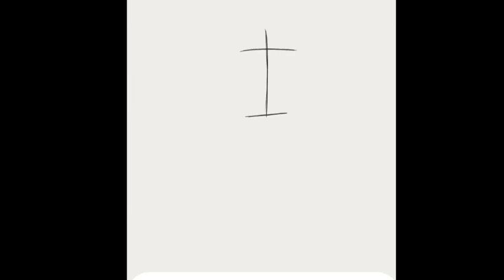How to draw Satoru Gojo in easy steps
Satoru Gojo (Japanese: 五条 悟, Hepburn: Gojō Satoru) is a fictional character from Gege Akutami's manga Jujutsu Kaisen. He was first introduced in Akutami's short series Tokyo Metropolitan Curse Technical School as the mentor of the cursed teenager Yuta Okkotsu at Tokyo Prefectural Jujutsu High School. This miniseries became the prequel Jujutsu Kaisen 0 of Jujutsu Kaisen. In Jujutsu Kaisen, Gojo takes the same role but mentors the student Yuji Itadori who suffers a similar Curse, helping him become stronger while protecting other characters in the series.

Satoru Gojo
Jujutsu Kaisen character

Satoru Gojo as drawn by Gege Akutami
First appearance
Jujutsu Kaisen 0 #1, "The Cursed Child" (2017)
Created by
Gege Akutami
Voiced by
Japanese:
Yūichi Nakamura[1]
Mariya Ise (young)[2]
English:
Kaiji Tang[3]
Cristina Vee (young)[4]
Gojo was designed by Gege Akutami to be a formidable yet endearing figure who is passionate about his students. He is voiced by Yūichi Nakamura in Japanese and Kaiji Tang in English in the animated adaptations by MAPPA.

The character was well received by the media for his carefree nature and power shown when protecting his students, becoming the series’s breakout character. Furthermore, his role in the prequel Jujutsu Kaisen 0 was appreciated by the media due to his hidden depths such as his relationship with the antagonist Suguru Geto.